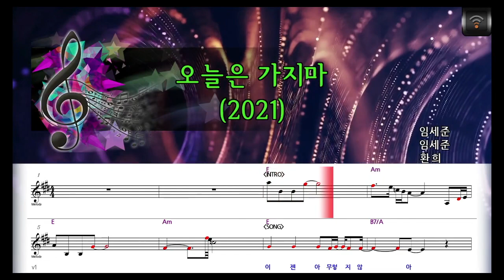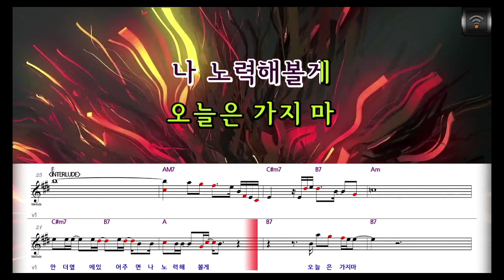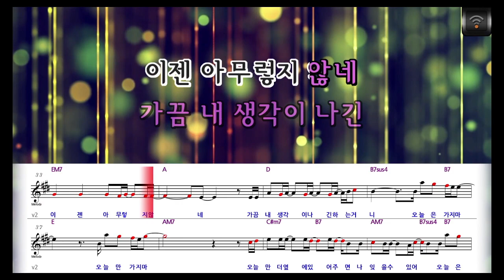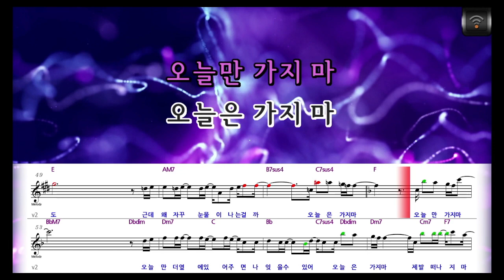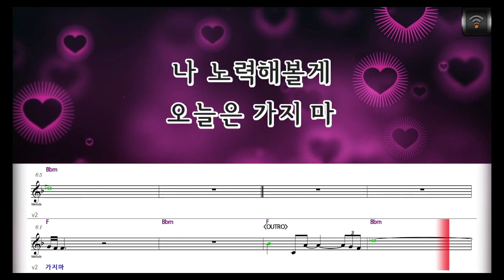[🎙노래방플리] 환희 🎶 오늘은가지마 (2021) karaoke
🎼전체가사
이젠 아무렇지 않아
너와 눈을 맞춰도
너와 함께 있는
사진을 봐도
오늘은 가지 마
오늘만 가지 마
오늘만 더
옆에 있어주면
나 잊을 수 있어
오늘은 가지 마
제발 떠나지 마
오늘만 더
옆에 있어주면
나 노력해볼게
오늘은 가지 마
이젠 아무렇지 않니
웃으며 인사할 만큼
이젠 아무렇지 않네
가끔 내 생각이 나긴
하는 거니
오늘은 가지 마
오늘만 가지 마
오늘만 더
옆에 있어주면
나 잊을 수 있어
오늘은 가지 마
제발 떠나지 마
오늘만 더
옆에 있어주면
나 노력해볼게
아무렇지
않을 줄 만 알았어
네가 없는
하룰 보내도
근데 왜 자꾸
눈물이 나는 걸까
오늘은 가지 마
오늘만 가지 마
오늘만 더
옆에 있어주면
나 잊을 수 있어
오늘은 가지 마
제발 떠나지 마
오늘만 더
옆에 있어주면
나 노력해볼게
오늘은 가지 마